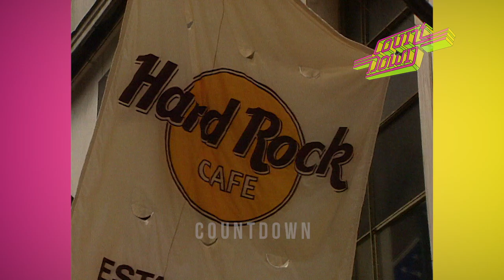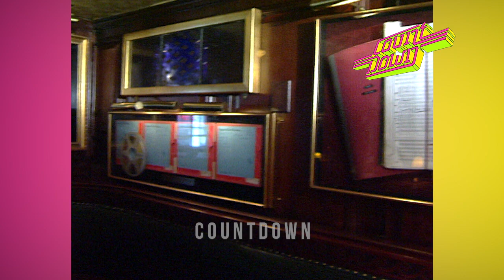Adam Curry gives a tour of the Hard Rock Cafe in New York City (Countdown, 1992)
Adam Curry gives a tour of the Hard Rock Cafe in New York City on Dutch popshow “Countdown”.

OVER COUNTDOWN
Het Nederlandse televisieprogramma "Countdown" was van 1976 t/m 1993 “Europe’s Number 1 Rock Show” en werd uitgezonden bij Veronica. Later werd het programma ook uitgezonden in het buitenland en was het op z'n hoogtepunt in meer dan 20 landen op televisie te zien.

Uiteraard kwamen Nederlandse top-acts als Doe Maar, Andre Hazes, Herman Brood, Frank Boeijen, Spargo, Golden Earring, Time Bandits,  De Dijk, De Raggende Manne, Hans de Booij, Gerard Joling, Drukwerk ook langs voor een optreden in Bussum.

Countdown werd gepresenteerd door oa Lex Harding, Erik de Zwart, Adam Curry, Simone Walraven Wessel van Diepen, Jeroen van Inkel, Rob Stenders, Simone Angel en Jasper Faber.

Het Countdown archief is vrijwel helemaal compleet en sinds 2017 eigendom van het Amerikaanse Reelin’ In The Years Productions (David Peck en Double 2 Hilversum (Jan Douwe Kroeske Het archief bestaat uit meer dan 3.000 analoge mastertapes die allemaal gedigitaliseerd en gearchiveerd zijn. Indien u gebruik wilt maken van beeldmateriaal in een documentaire, tv-programma of andere mediaproductie neemt u voor een licentiedeal contact op met Double 2 BV via . Beeldmateriaal wordt enkel verstrekt aan zakelijke projecten en niet aan particulieren.